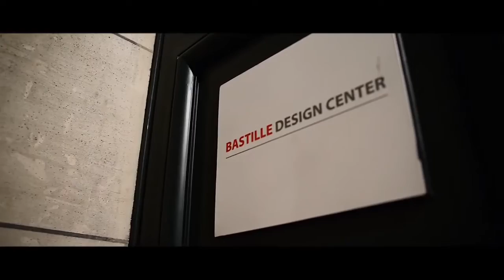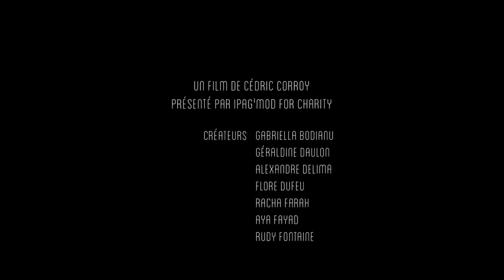Fashion Show 2016 IPAG'MOD for Charity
Notre association IPAG'MOD for charity à le plaisir de vous présenter la vidéo de son défilé 2016.
© Cedric Corroy - Photographer – à Bastille Design Center.